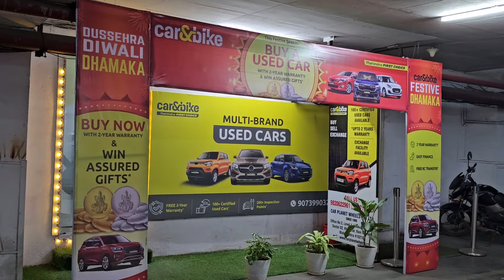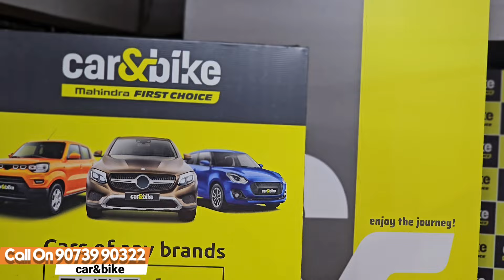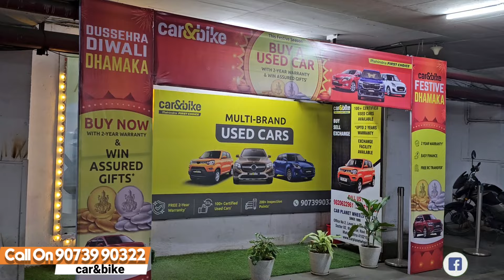Biggest Diwali Sale On Cars🔥Trusted Dealership in Kharghar|Certified Used Car|Second hand Car Market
Most Trusted Dealership in Kharghar|Certified Used Car|Second hand Cars in Mumbai|Biggest Car Market

No.1 Dealer in Thane🔥Quality Cars at best Price|Second hand Cars|Certified Luxury Used Cars|Used Car

No1 Dealership in Thane🔥Second hand Cars Mumbai|Cheapest luxury Used Cars|BMW in ₹5lakhs|Used Cars

Dealership Name
 Car Planet Wheels

Address⬇️
Plot No 21, Little World Mall, Office no 2, level 1, Sector 02, Kharghar, Navi Mumbai, Maharashtra 410210

Related Search:

1) Used cars for Sale
2) second hand cars in Mumbai
3) used cars in Mumbai
4) second hand cars in Pune
5) used cars in Delhi
6) second hand cars market
7) used cars
8) second hand cars
9) 2nd hand cars
10) low budget used cars
11) used cars in mumbai Maharashtra
12) second hand cars in Andheri
13) used cars in Andheri
14) Popular Cars Andheri East
15) Cars starting from ₹1,75,000
16) low budget cars for sale under 2 Lakh
17) Used Cng cars for Sale
18) Cng Ertiga for Sale
19) used Cng Cars in Mumbai
20) buy 1 get one free